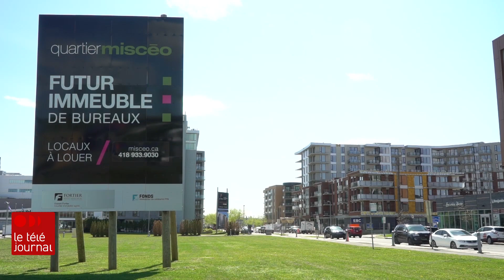Le boom immobilier de Lévis survit à la pandémie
Pandémie ou pas, le développement résidentiel de Lévis se poursuit de façon importante. Alors que la Ville craignait un creux de vague cette année, elle s’apprête encore une fois à fracasser son record de construction de nouvelles unités d’habitation de l’an dernier. Reportage de Marc-Antoine Lavoie.